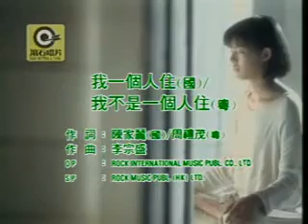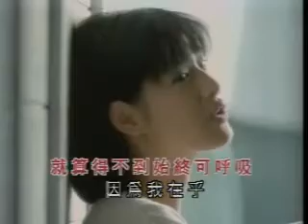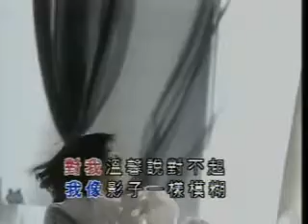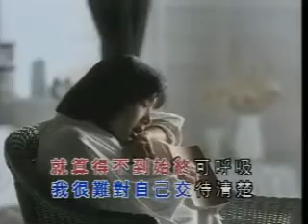蘇慧倫 我不是/一個人住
女神蘇慧倫90年代其中一首經典 我一個人住 / 我不是一個人住 一直都覺得佢廣東發音唔錯~